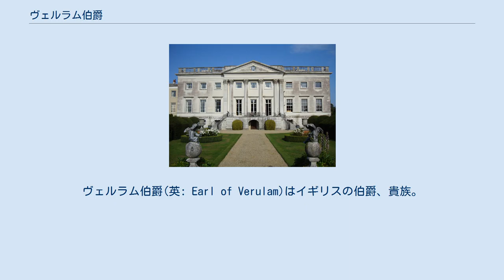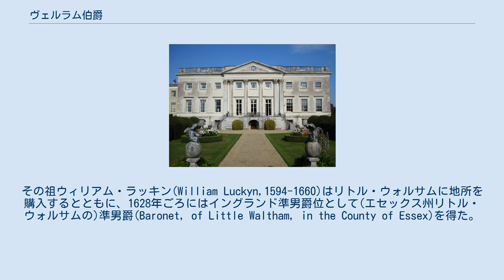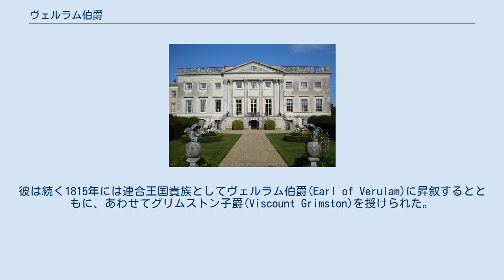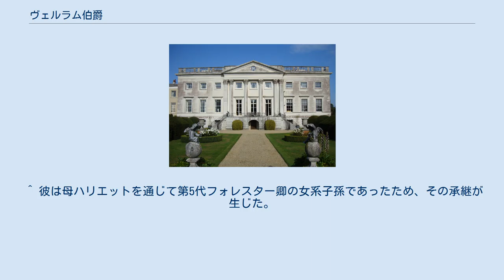ヴェルラム伯爵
ヴェルラム伯爵(英: Earl of Verulam)はイギリスの伯爵、貴族。
 ラッキン準男爵(のちグリムストン準男爵)及びグリムストン子爵を前身として、ウィリアム・グリムストンが1719年に叙位されたことに始まる。
 あまたある英国貴族のなかでも、イングランド、スコットランド及びアイルランドの爵位を併せ持ち、くわえてグレートブリテン貴族ならびに連合王国貴族爵位をも保有するきわめて珍しい状態を維持している。
 一族の現邸宅であるゴーレムベリー・ハウス。
第2種国定建造物に指定。
 ラッキン家は本来エセックス地方に住まうヨーマンであったが、15世紀中葉から次第にジェントルマンを自称しはじめた。
その祖ウィリアム・ラッキン(William Luckyn,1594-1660)はリトル・ウォルサムに地所を購入するとともに、1628年ごろにはイングランド準男爵位として(エセックス州リトル・ウォルサムの)準男爵(Baronet, of Little Waltham, in the County of Essex)を得た。
 2代準男爵カペル(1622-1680)は長期議会におけるハリッジ選挙区選出の議員を務めている。
 その孫にあたる4代準男爵ハーボトル(1683–1737)が男子なく死去すると、準男爵位は弟のウィリアムが継承した。
 5代準男爵ウィリアム(1684–1756)は準男爵を相続する以前の1719年にアイルランド貴族としてグリムストン子爵(Viscount Grimston)及びダンボイン男爵(Baron Dunboyne)に叙せられた。
彼はさらに大叔父にあたる第3代グリムストン準男爵の死に伴って地所と財産を相続した際、その姓を「ラッキン」から「グリムストン」に改姓している。
初代子爵は19人の子供をもうけたほか、爵位は存命の次男ジェームズ及びその子ジェームズ・バックナルの順で継承されている。
 3代子爵ジェームズ・バックナル(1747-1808)は庶民院議員として活動後、1790年にグレートブリテン貴族爵位のハートフォード州におけるゴーレムベリーのヴェルラム男爵(Baron Verulam, of Gorhambury in the County of Hertford)を授けられたため、以降の歴代当主は自動的に貴族院における議席を確保することができた。
 その子であるジェームズ・グリムストン(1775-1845)は襲爵の前年に、母方のいとこからスコットランド貴族爵位のフォレスター卿を相続している。
彼は続く1815年には連合王国貴族としてヴェルラム伯爵(Earl of Verulam)に昇叙するとともに、あわせてグリムストン子爵(Viscount Grimston)を授けられた。
そのため、初代伯以降の歴代当主は英国貴族の持ちうる5種類すべての爵位を保持する状態に至った。
 2代伯ジェームズ(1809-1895)は侍従たる議員やハートフォードシャー統監を務めたほか、熱心なボクシング愛好家としても活動した。
 その孫にあたる4代伯ジェームズ(1880–1949)は電気工学技師であったことから電気ケーブルメーカーのエンフィールドケーブル社を設立している。
 その子である5代伯ジェームズ(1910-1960)も同社を率いる実業家であったが、彼には子がなかったために爵位は弟のジョン(6代伯)が相続した。
 その息子である7代伯ジョン(1951-)がヴェルラム伯爵家現当主であり、一族の邸宅であるゴーレムベリー・ハウスに居を構えている。
 一族のモットーは「節度あるは無難なり(Mediocria Firma)」。
 現当主である第7代ヴェルラム伯爵ジョン・ダンカン・グリムストンは、以下の爵位及び準男爵位を有する。
 法定推定相続人は現当主の息子であるグリムストン子爵(儀礼称号)ジェームズ・ウォルター・グリムストン(1978 - )。
 法定推定相続人の法定推定相続人は、その息子のジョン・イニス・アーチー・グリムストン(2010 - )閣下。
 ^ 『バークス貴族名鑑』(1931年版)によれば、ヴェルラム伯爵のように3つ以上のイギリス内のカントリーをまたいで爵位を持つ家は20世紀においてはアバコーン公爵、ランズダウン侯爵のみであった。
ただしその後、ランズダウン侯爵はスコットランド貴族爵位(註:ネアーン卿)と分離したため、現在は様子が異なる。
 ^ 同荘園はエセックス州チェルムスフォードの北に位置する小村である...